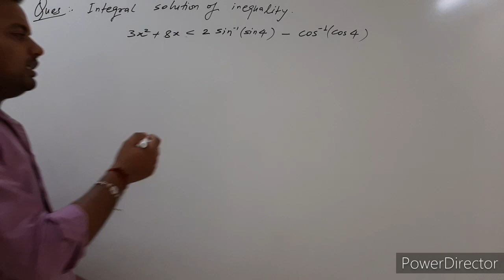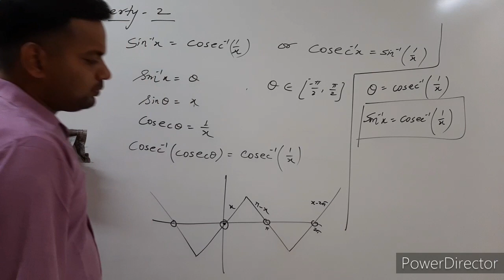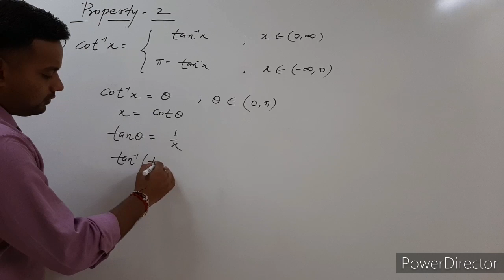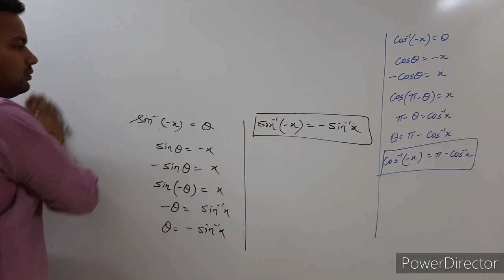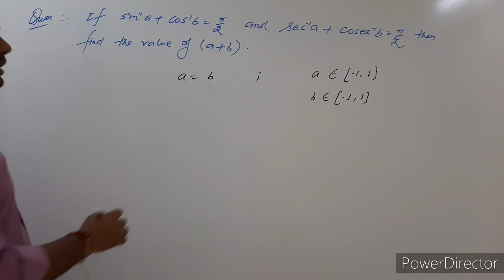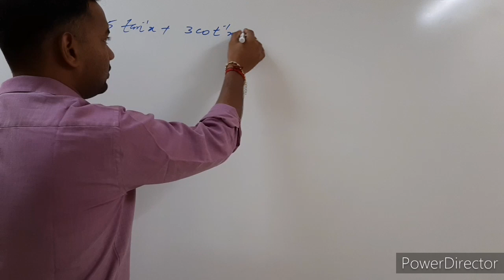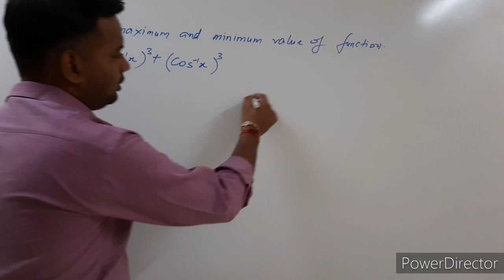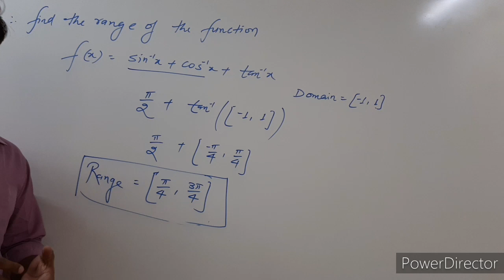ITF Part 5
Properties of ITF, illustrations